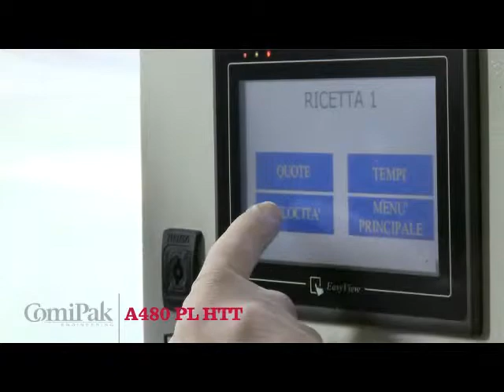Clipseuse ou twisteuse automatique horizontale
ECI Concept vous propose dans cette vidéo une clipseuse ou twisteuse automatique horizontale de petite taille.